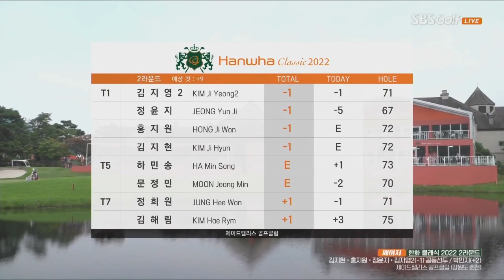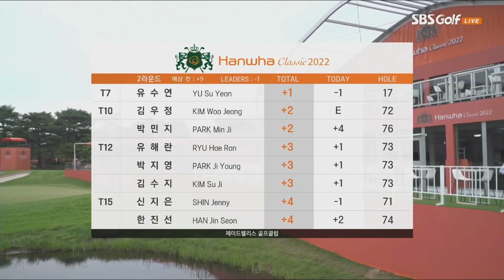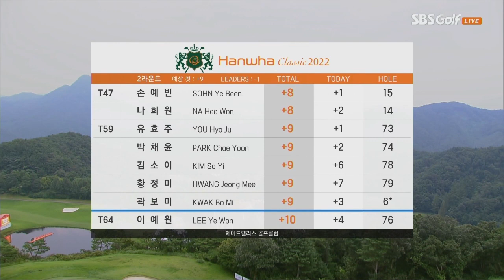[2022 KLPGA] 언더파는 공동 선두 단 4명.. 김지영2•김지현(-1) 외 2명, 박민지 T10... 지은희 컷 탈락_한화 클래식 2R